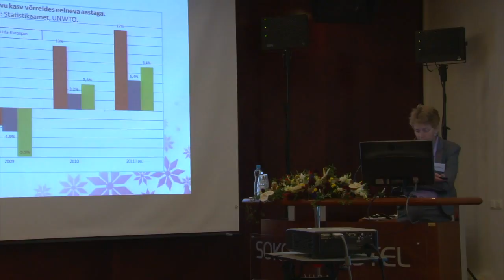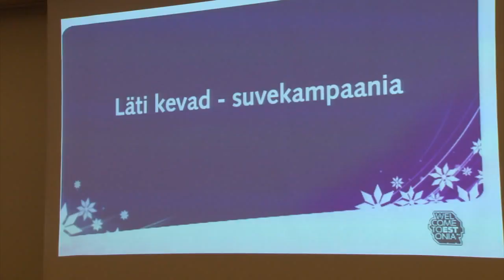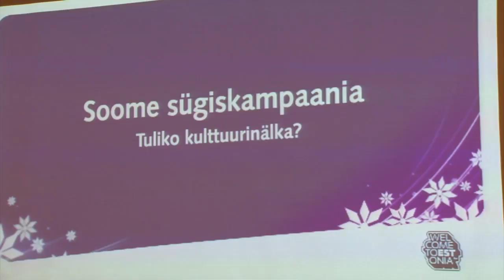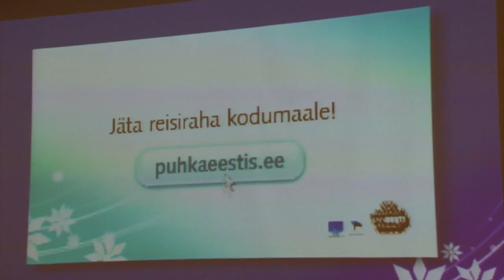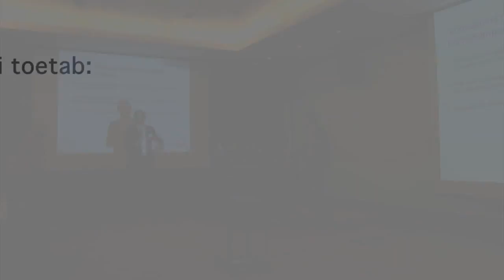Turismikonverents 2011 klipp 3 Alaj6e